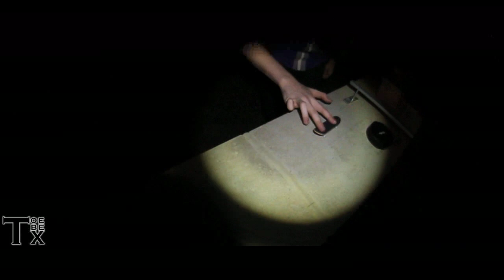Secret Spot Session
Really bad export setting, sorry peeps :(
ALSO The editing is shoddy